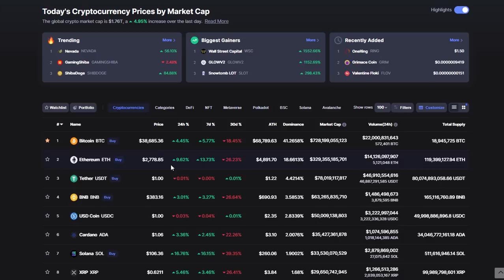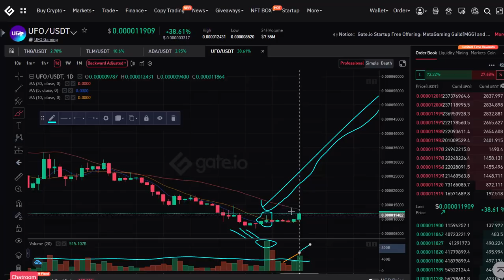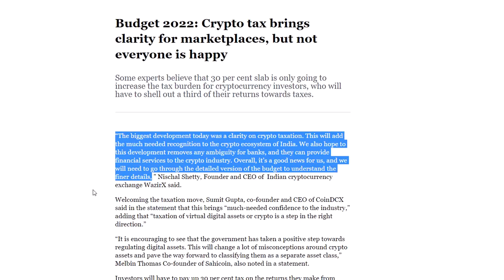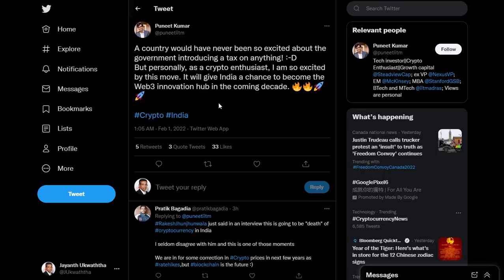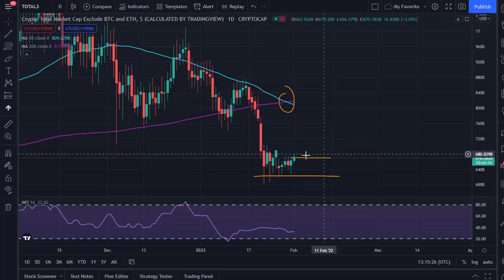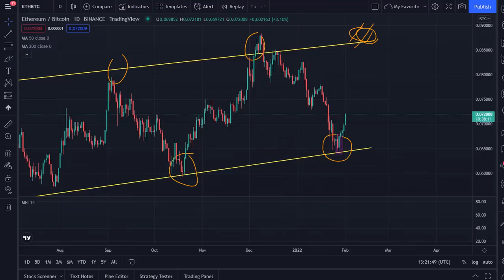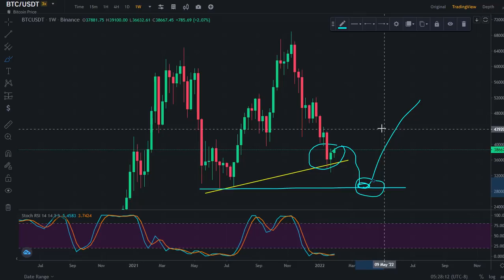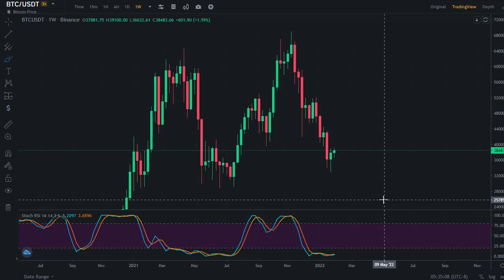BITCOIN, ETHEREUM AND METAVERSE | REVERSAL CONFIRMED???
THIS VIDEO LOOKS INTO THE POSSIBILITIES OF A POTENTIAL MARKET REVERSAL FOR BITCOIN, ETHEREUM, AND METAVERSE CONSIDERING THE PRICE ACTIONS CHARTS AND GLOBAL MACROECONOMIC FACTORS.